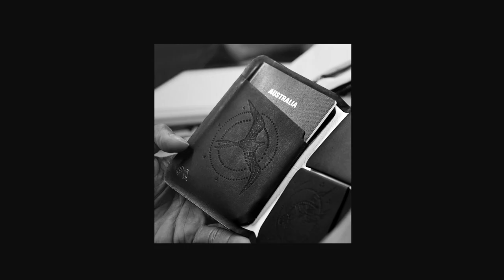Bellroy talks to Patty Mills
NBA Basketballer, Indigenous Australian and Bellroy Ambassador, Patty Mills, tells us what’s important to him, how he brings culture and meaning to everything he does, and why these are the products that help him travel over land, sky, sea.